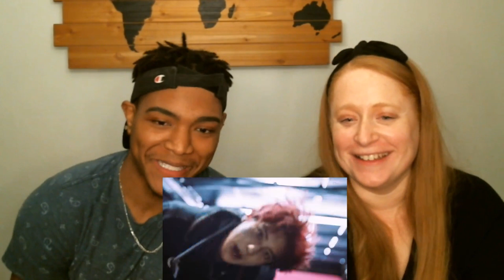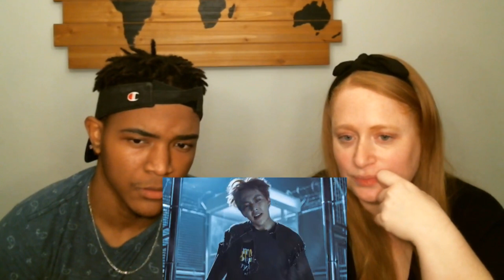Intro to EXO: Durell - Reacting to EXO Monster MV (K Pop)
K-Pop newbie Durell watches EXO for the first time and shares his thoughts... I wonder if he'll pick a bias and become an EXO-L. What do you guys think?